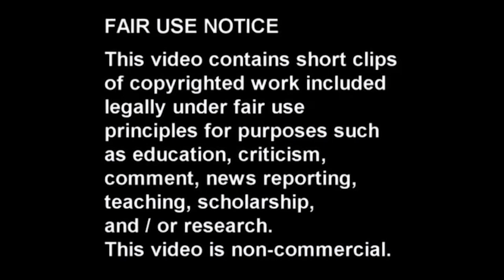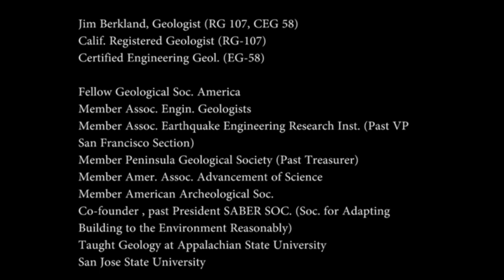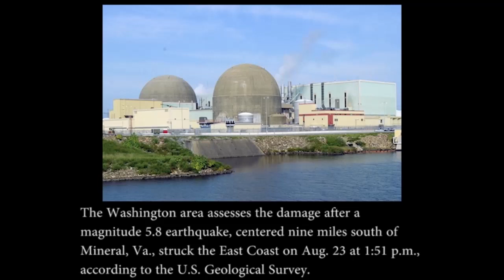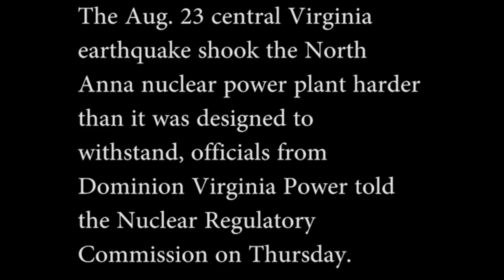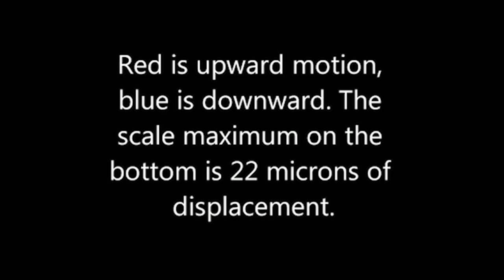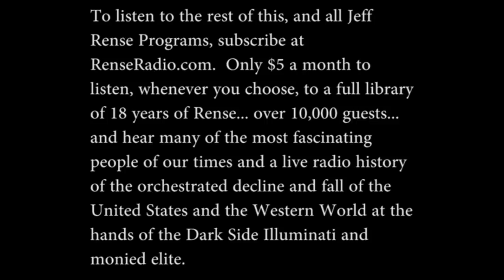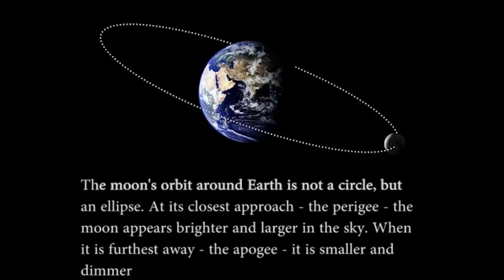Jim Berkland Worlds foremost Earthquake Geologist on VA 58